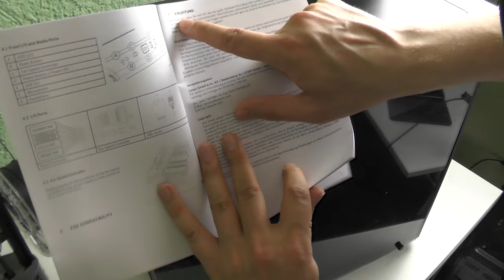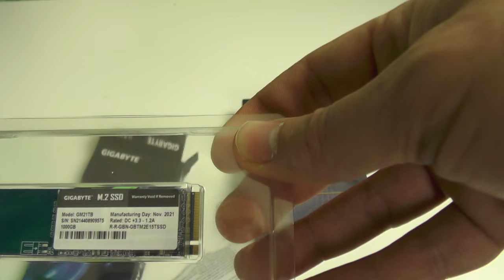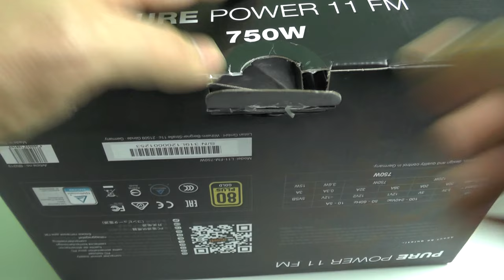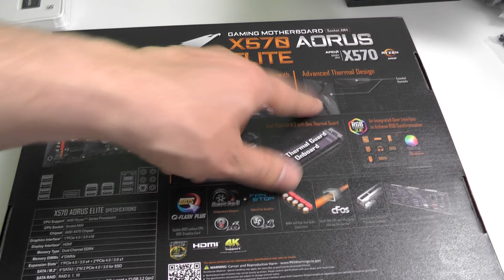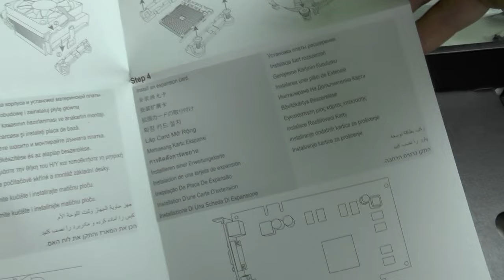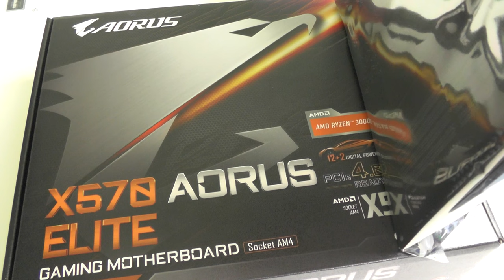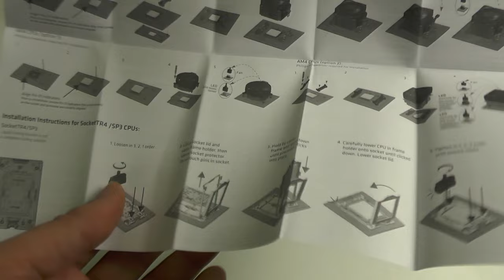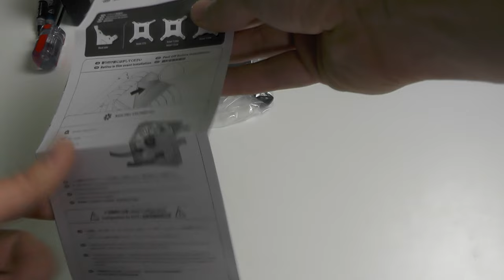Die neue Gaming Hardware ist da! | Computer Hardware Unboxing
Heute wird die neue Gaming Hardware ausgepackt! Enthalten sind folgende Dinge:
be Quiet Pure Base 600 mit Sichtfenster Midi Tower
Scythe Mugen 5
Be Quiet Pure Power 11 FM 750W
Samsung SSD 980 NVMe M.2 SSD 1TB
Gigabyte M.2 SSD 1TB